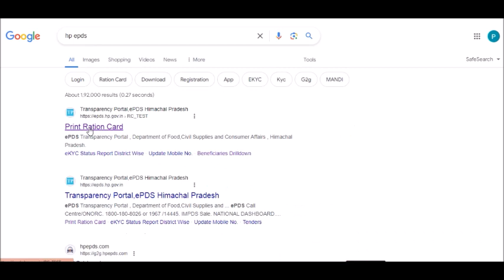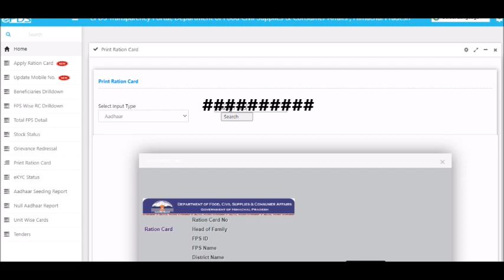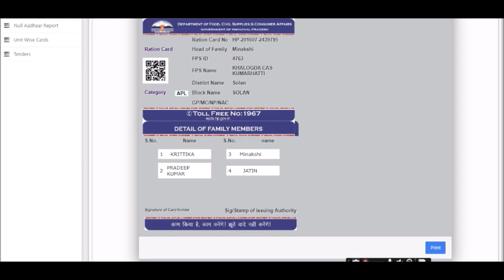राशन कार्ड प्रिंट व Download करना सीखे | HP State.